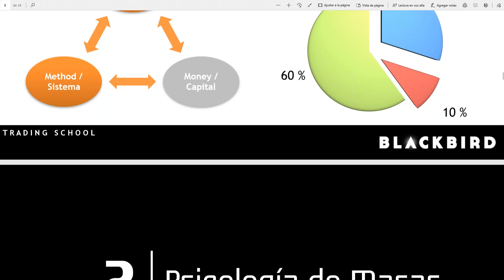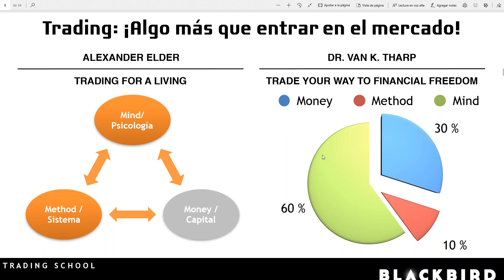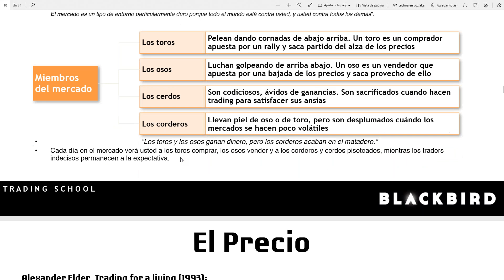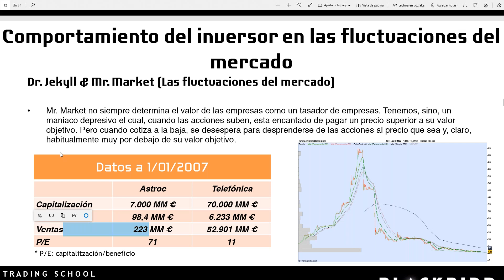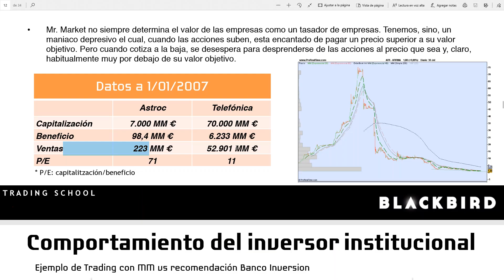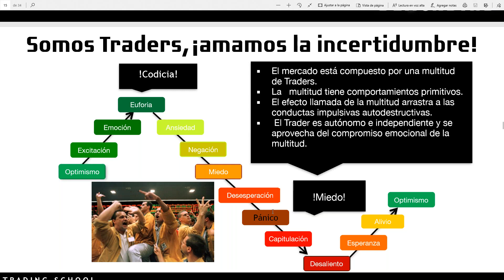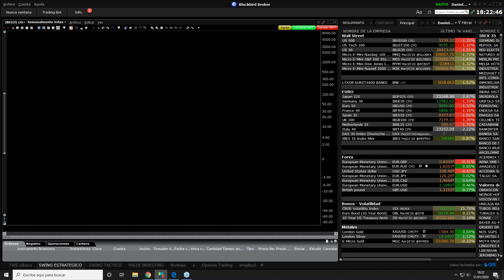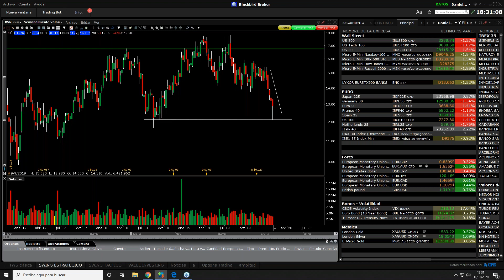Psicotrading: el comportamiento del inversor frente las fluctuaciones del Mercado